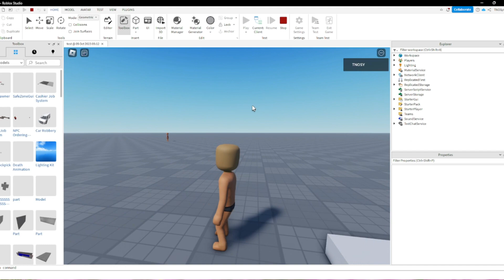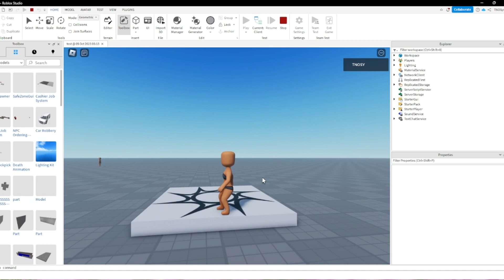Roblox - Advanced Realistic Rigs